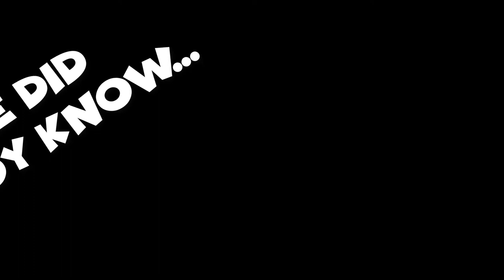WHY I DON'T TRUST CLOWNS AND NEITHER SHOULD YOU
Do you like clowns? Do you like Cuphead? If you said no to both then Im right with you! If you disagree, this video will surely change your mind! If you like what you saw Please